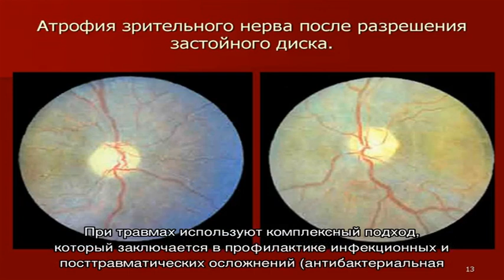Атрофия глазного яблока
Атрофия глазного яблока. Симптомы. Диагностика. Что делать при диагнозе атрофия глазного яблока. Консервативное лечение и операции. Платные и бесплатные клиники, в которых лечится атрофия глазного яблока.